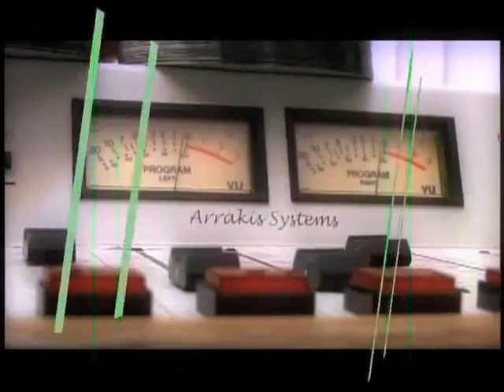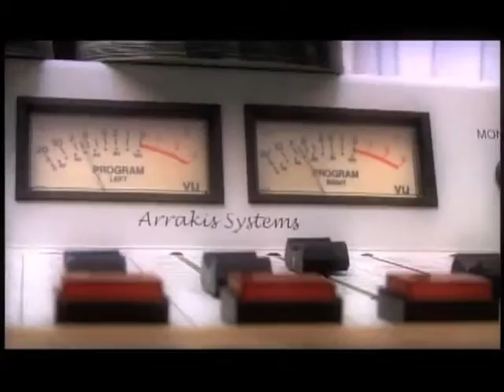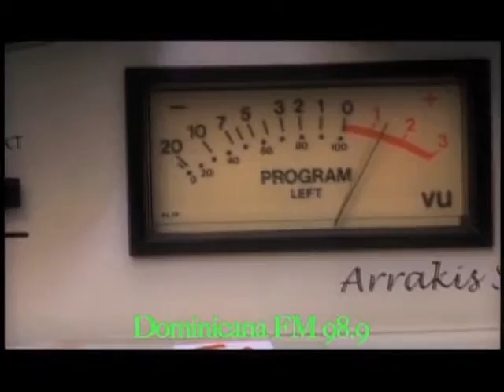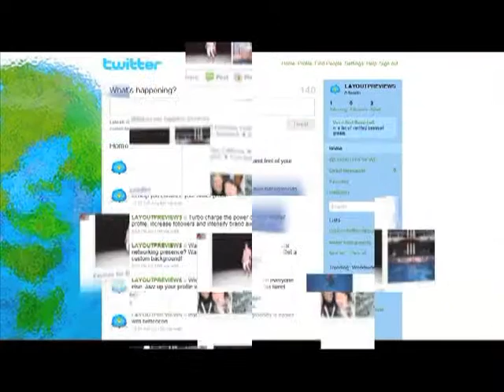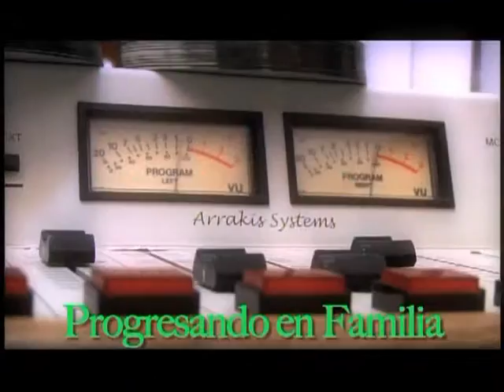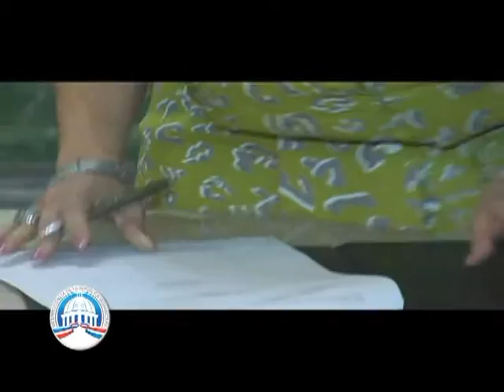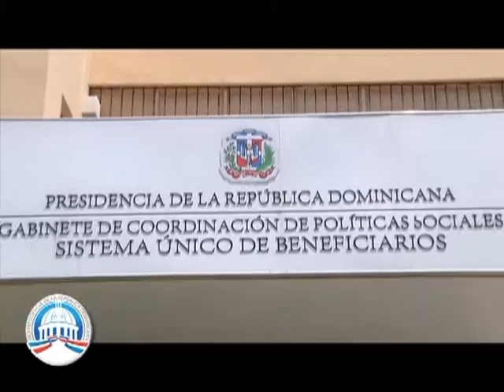"Con la Familia desde Vicepresidencia" Emisión No.11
¡La unión hace la fuerza! Los detalles del pacto para la erradicación del trabajo infantil, encabezado por la vicepresidenta de la República Margarita Cedeño de Fernández, además la "Alianza contra la Pobreza" y cómo protege a las mujeres y a los pacientes con VIH.